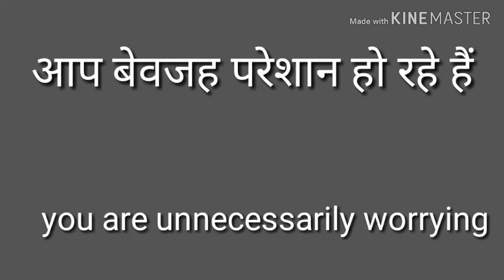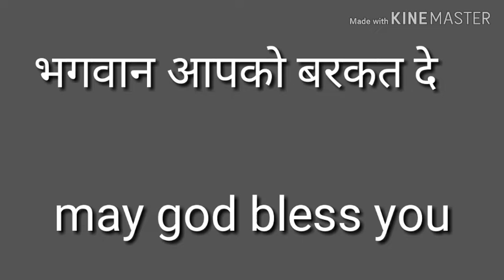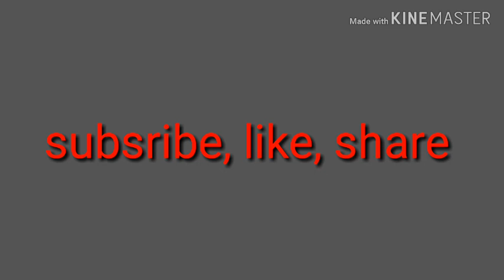Daily Use English Sentences